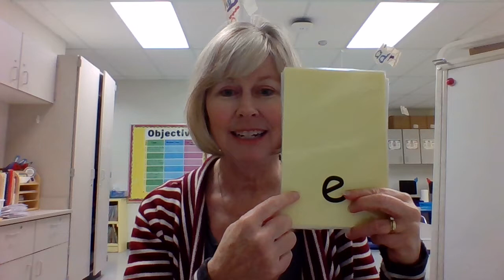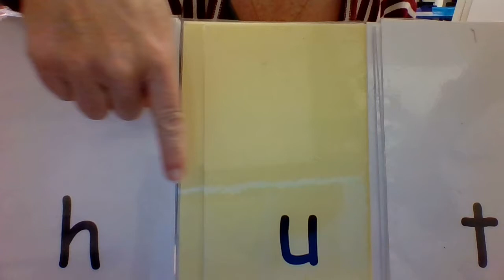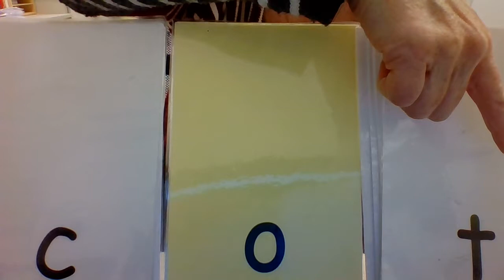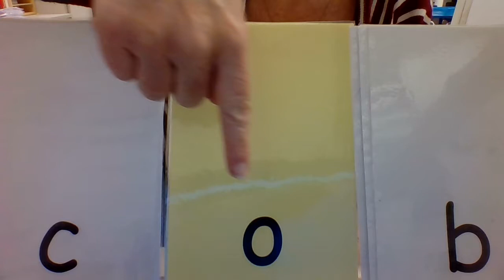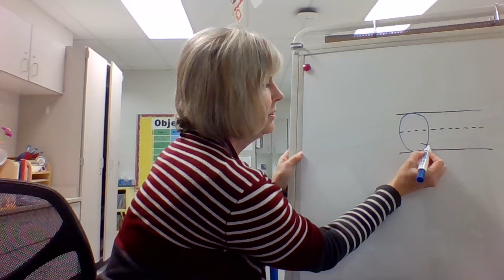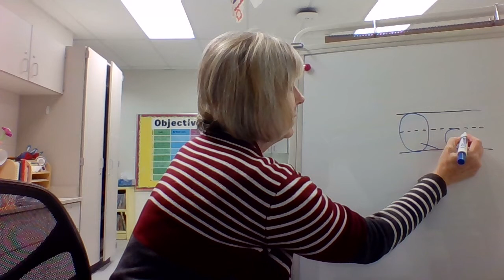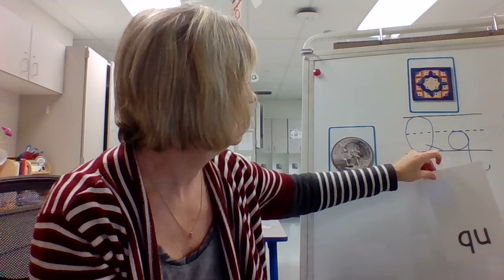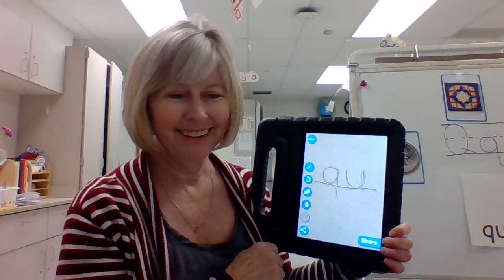Introducing the letter Qq